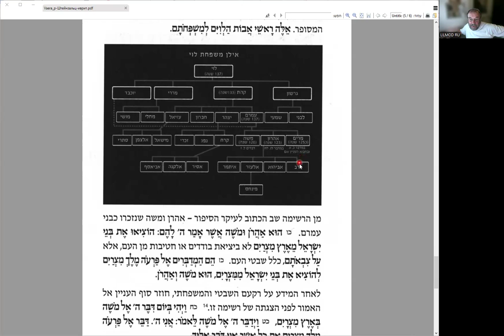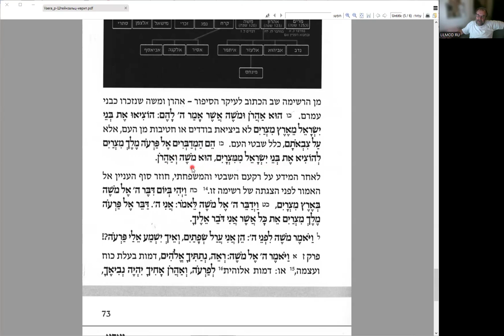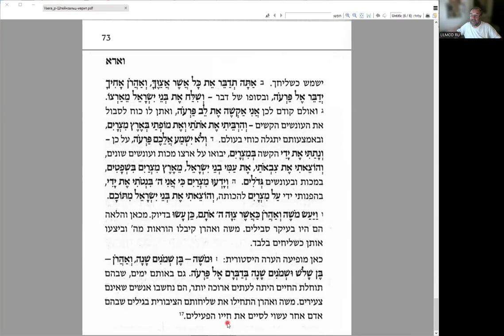Заканчиваем разбор комментария р. Адина Штейнзальца к разделу ВАЭРА